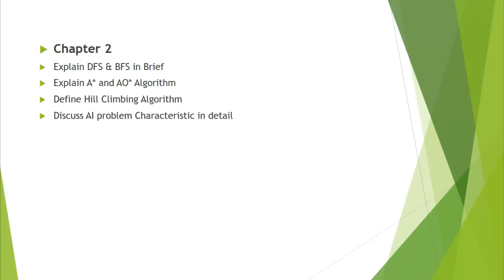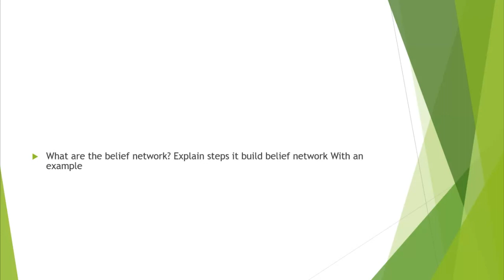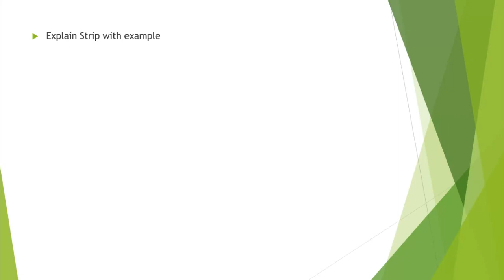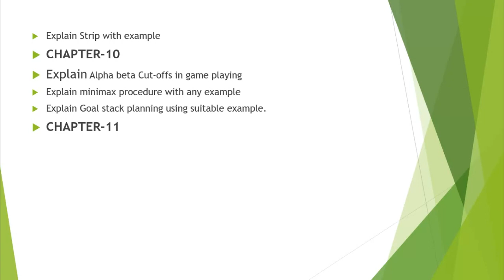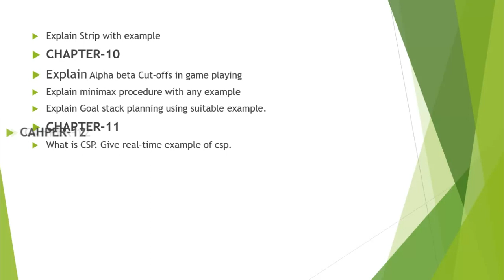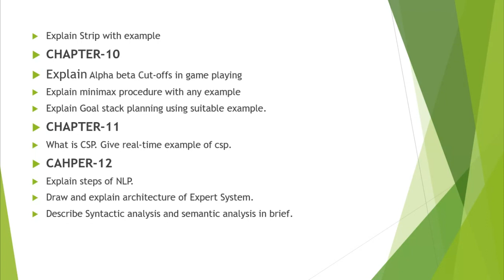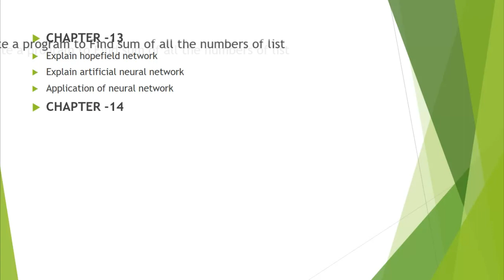AI Most Imp Question For GTU | Artificial Intelligence Question (2017-GTU)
Keep Watching, Sharing, and like the hit button